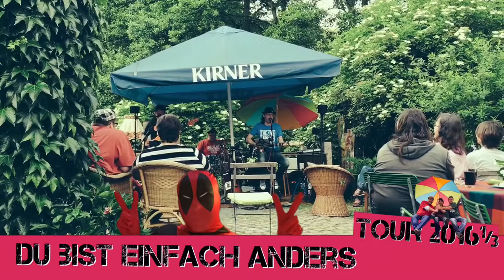"Wenn ich liege, dann geht's" - Live in der Kaffee-Mühle Sponheim - jo jmatics STOP MAKING S3NSE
Liveaufnahme von jo jmatic STOP MAKING S3NSE mit "Wenn ich liege, dann geht's“ (M/T: jo jmatic) vom 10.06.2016. Aufgenommen mit einem iPhone (Kamera: Shiva Kirsch) in der Kaffee-Mühle Sponheim.